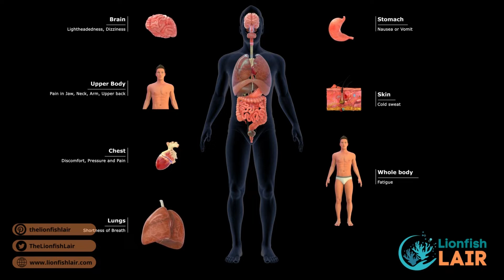Are Lionfish Poisonous and Dangerous to Humans? (What to do if You Get Stung)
Lionfish are incredibly popular, and their popularity within the fishkeeping world is growing at a pretty rapid rate. One thing many people think of with these fish, however, is the danger they pose to humans, and whether or not they are poisonous fish. In this video, we will answer the question "are lionfish poisonous?" and find out whether they pose danger to us humans. Oh, and what to do should you receive an unpleasant lionfish sting!